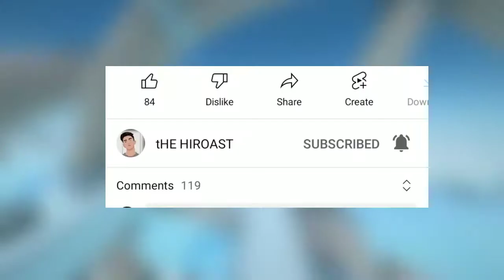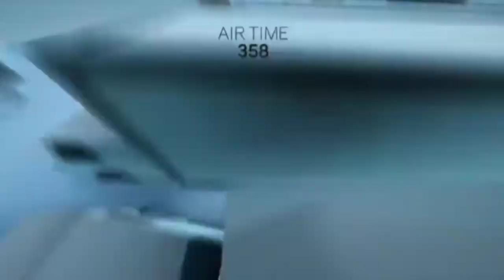BOOM BOOM SONG ROAST 🔥 || HONEY SINGH NEW SONG ROAST 👿